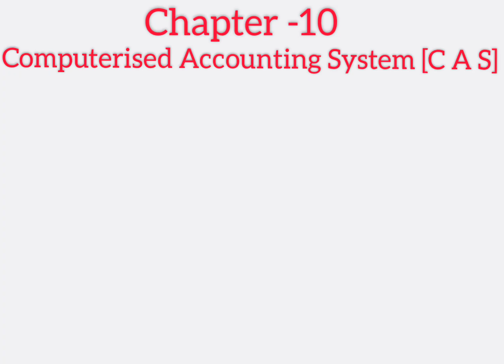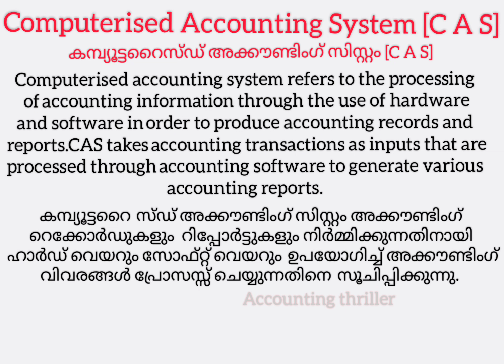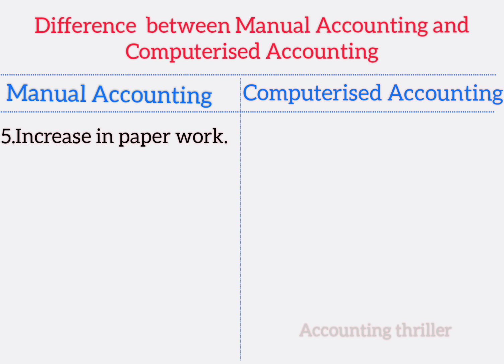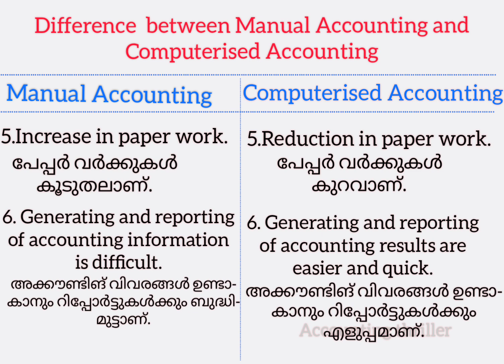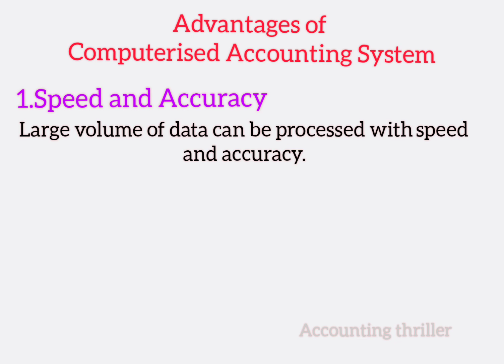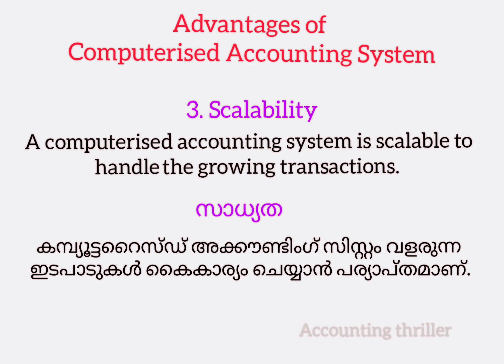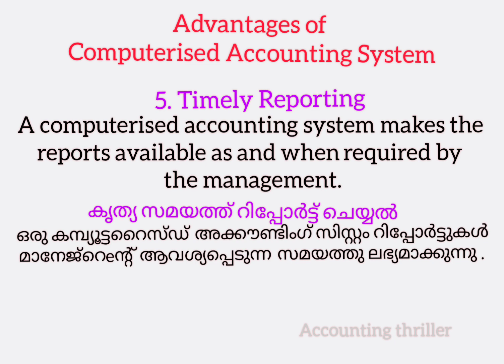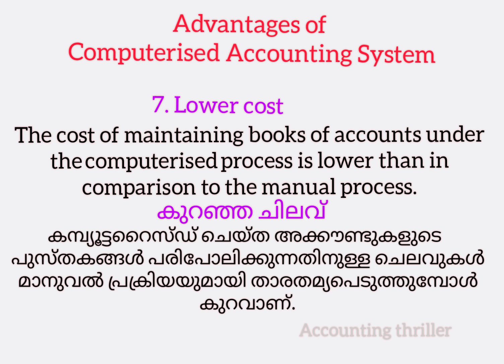Computerised Accounting System||Plus One Accountancy Focus Area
Easy method to learn Accountancy